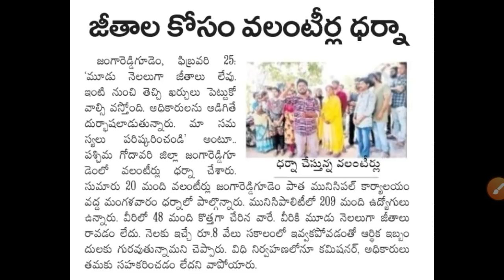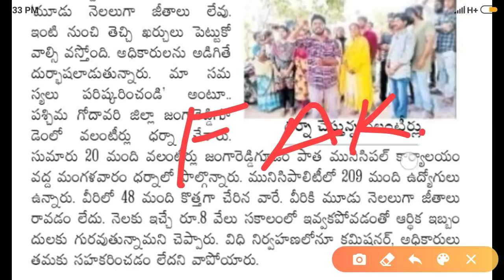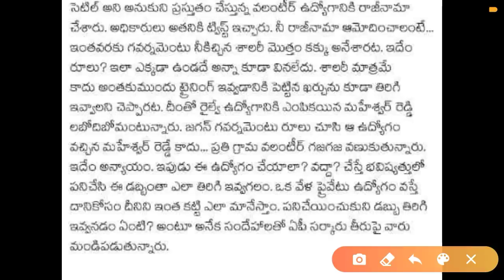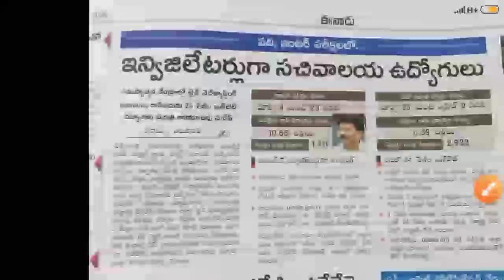వాలంటీర్లకు 8 వేలు జీతం ఇస్తున్నాం..! ఇన్విజిలేటర్ గా వాలంటీర్లు..! జాబ్ మానేస్తే జీతం ఇవ్వాలా..?